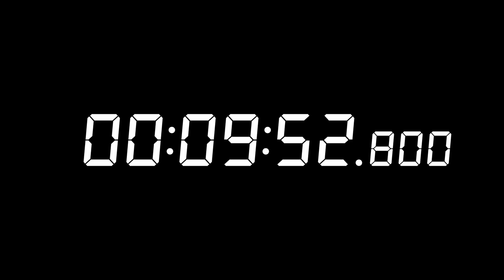タイムコード 10分 (DSEG7, 60fps) [FC-T00210] 【フリー素材】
・動画内で時間計測の表示などに活用できます
・余白時間が無いため挿入位置がわかり易い
・1/100～1/1000は、00、16、33、50、66、83の繰り返しになります
※Font "DSEG" by けしかん